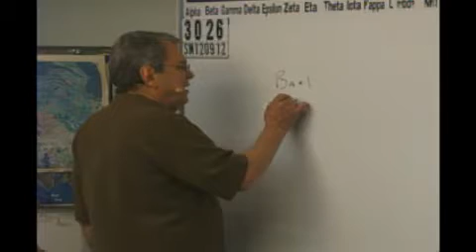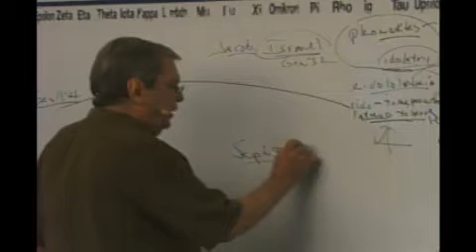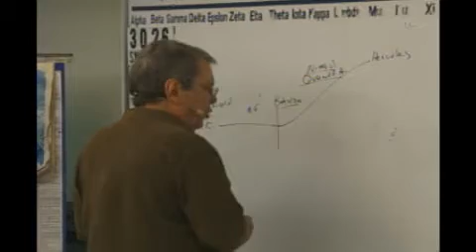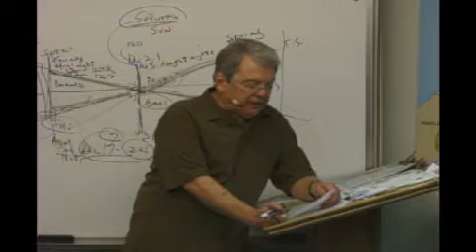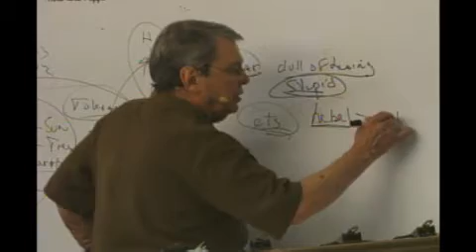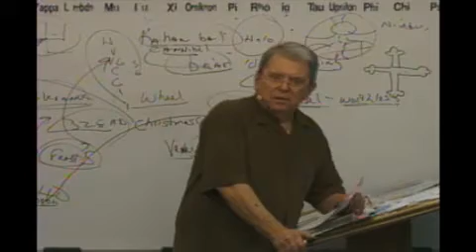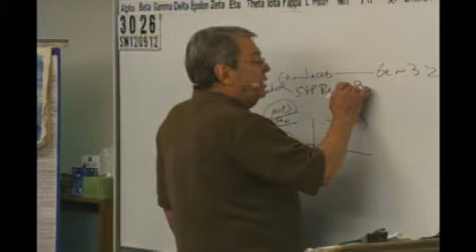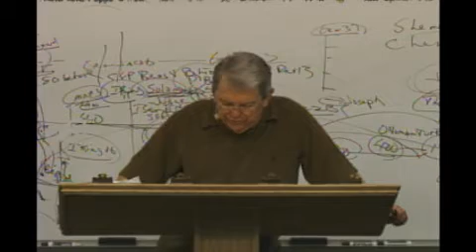3026 SM120912 Christmas: It Is Every god And Idol Of The Old Testament